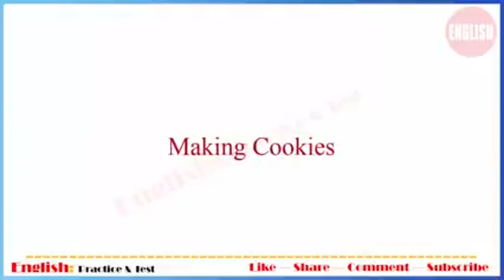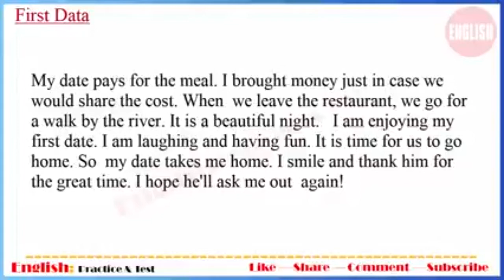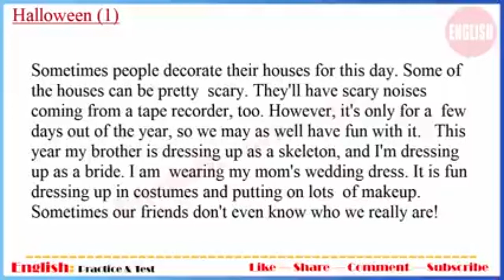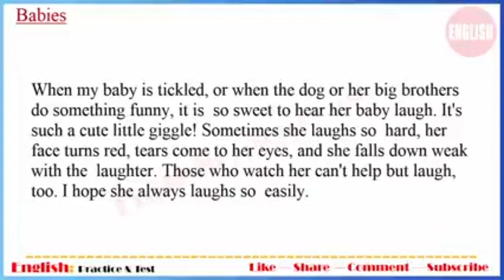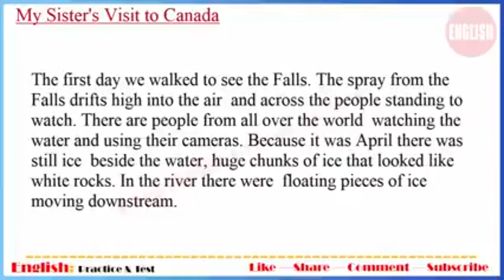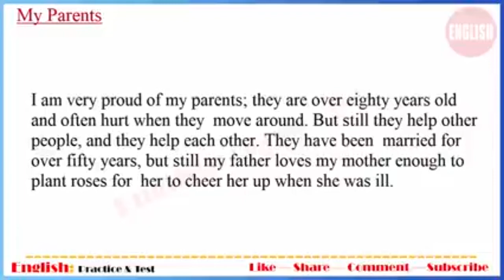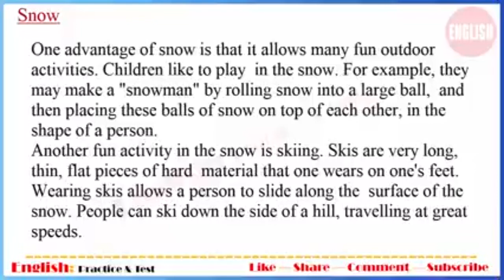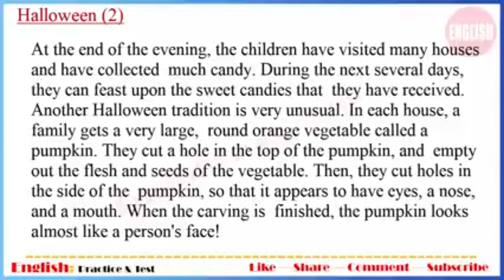Learn English Through Story - English Listening Practice Level 2 Part 4